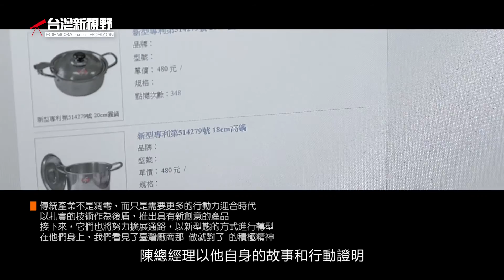洤興金屬．台灣新視野．磐石影像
傳統的鍋具還能玩出甚麼新把戲?
國內的一家公司
就以自身十幾年的豐富經驗為底
用實際的作為告訴消費者

只要將傳統的工藝稍加變化
也能成為創新產品需要的堅強後盾
開創出一條藍海之中的新商機